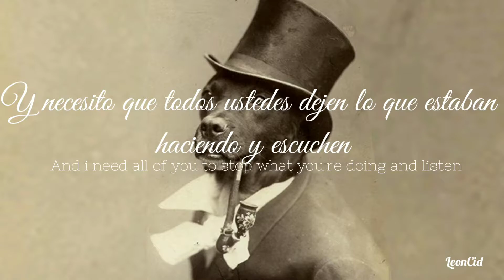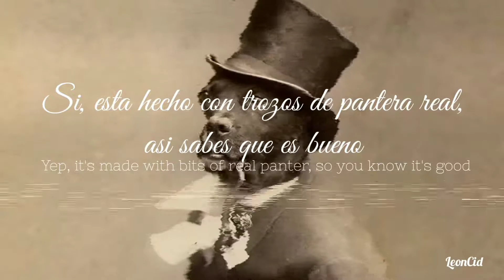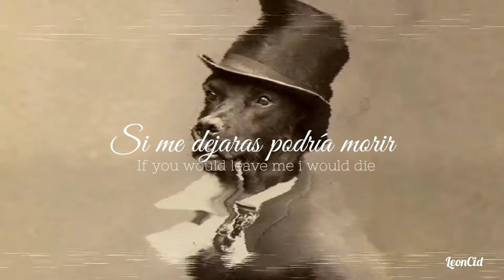Dj Quads - The Improv - Sub Español. La outro de youtubers - música sin copyright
Autor:
The Improv